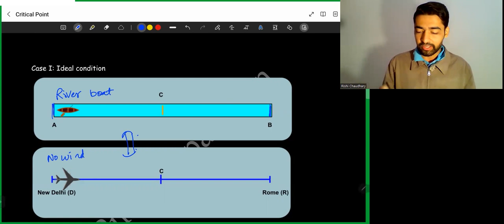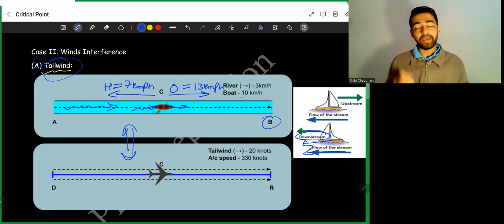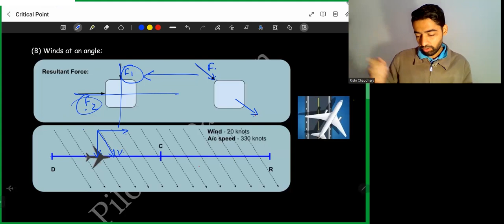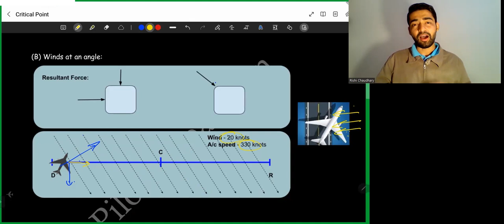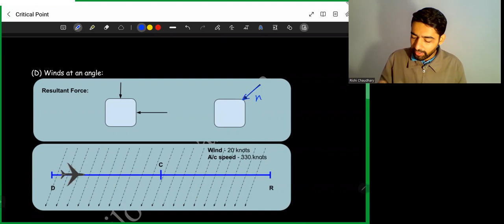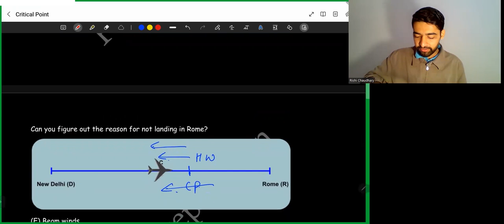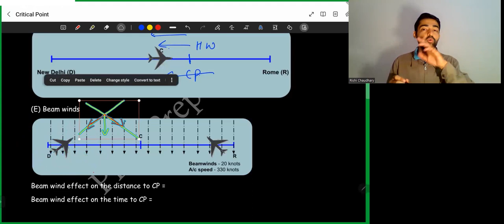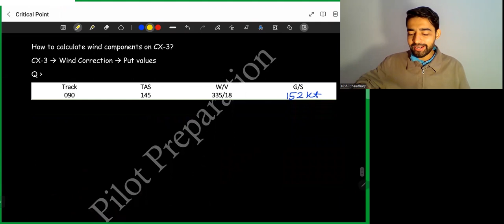Critical Point| Equipoint Time| Air Navigation| Part 1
Critical Point| Equipoint Time| Point of Equal Time : Point along the track from which the flying time to departure or destination is the same.

00:00 Intro
00:41 Definition of Critical Point
02:37 Applications of Critical Point
04:54 Critical point @ nil wind
08:38 Critical point @ tailwind case
22:04 Critical point @ headwind case
26:30 Difference between TAS and Groundspeed
28:50 Critical point @ headwind case
31:30 Decoding what happened
32:36 Critical point @ Beam winds
37:14 Derivation of critical point formula dcp, tcp
41:10 How to calculate ground speed using CX3?
42:47 Numerical on critical point
49:12 400 Likes?

atpl,cpl,aviation,airnavigation,air navigation classes,cp pnr navigation,critical point air navigation,critical point numericals,cp pnr numericals,point of equal time,equipoint time,airtelavigation questions,cp pnr questions and solutions,critical point theory,pilot preparation,ground classes,atpl theory,atpl exams,atpl ground exams